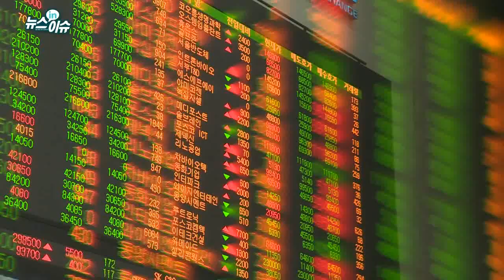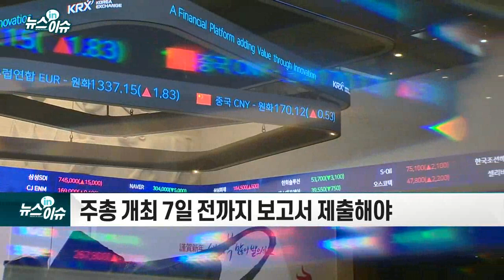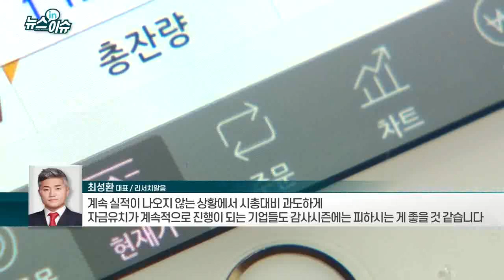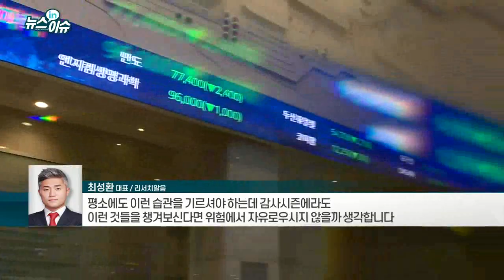감사보고서 미제출 상장사 20여곳… 무더기 상폐 `주의보`_뉴스IN이슈 (20210330)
# 상장사 21곳, 사업보고서 미제출
- 주총 개최 7일 전까지 보고서 제출해야
- 보고서 미제출 10일 지체… 상장폐지 기준
- 매매거래 중단 후 ‘상장폐지실질심사’ 진행
- 실적 및 대표이사 변경 등 수시 확인 필요